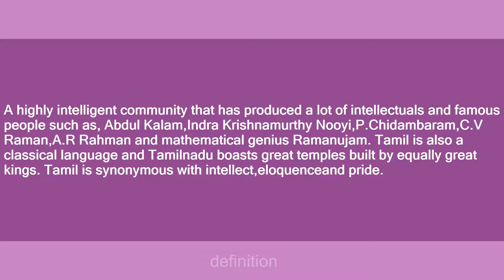Tamil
Slang flashcards: